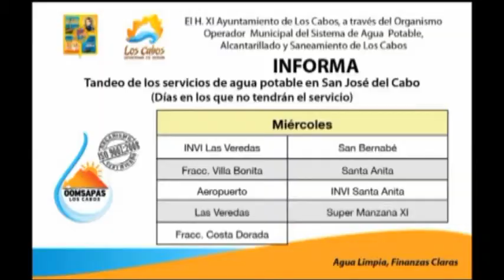NOTY 09 07 2014